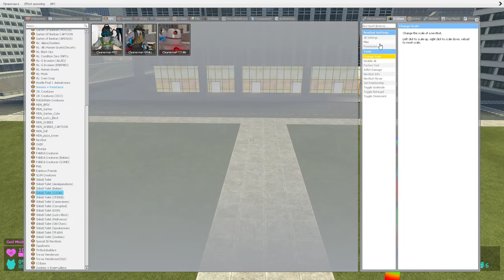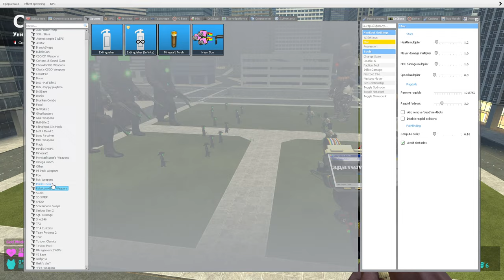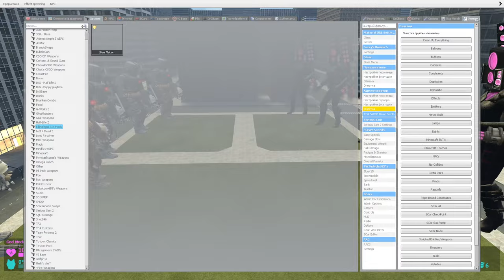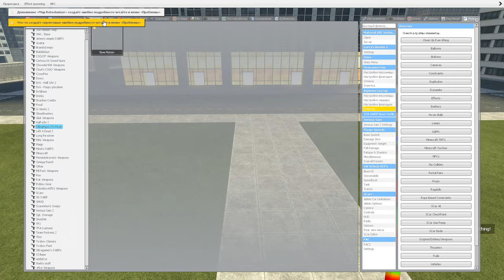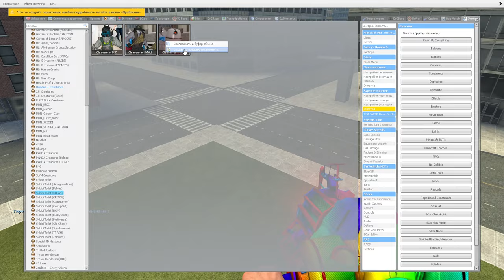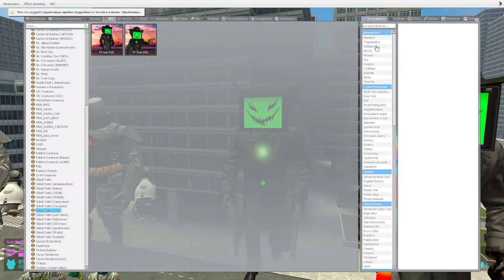ALL VACUUM CLEANER MAN ARMY VS SPEAKER WOMAN VS SKIBIDI DUMPSTERS VS BOOMBOX BATTLE in Garry's Mod !